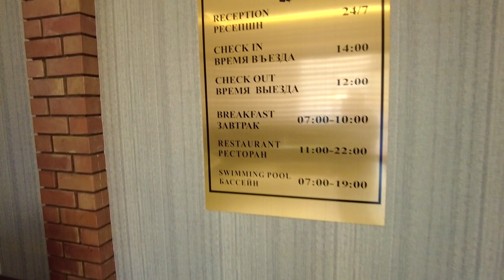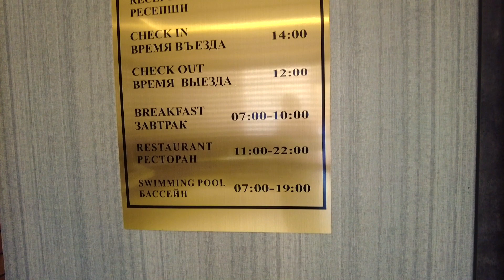Ташкент Отель Grand Shosh Hotel | Обзор Отеля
Ташкент Отель Grand Shosh Hotel ЖЕСТЬ ! ОБЗОР ОТЕЛЯ
Друзья ! Сегодня вновь эксперимент !